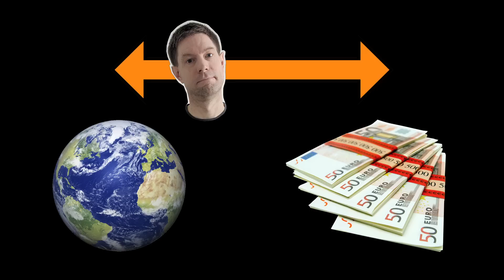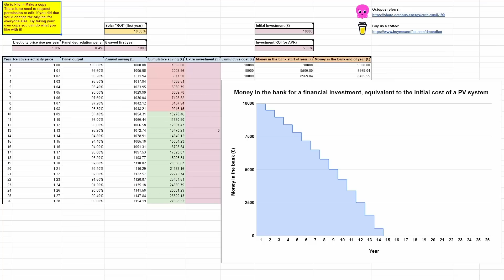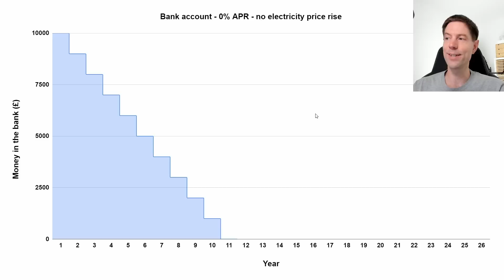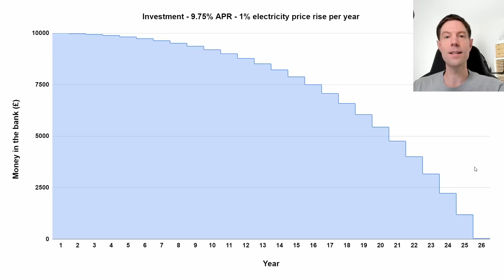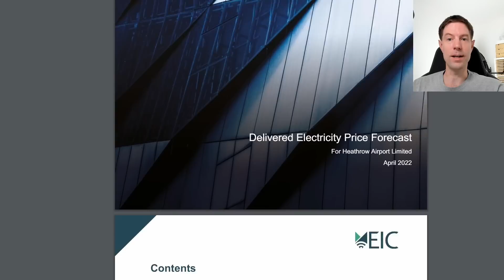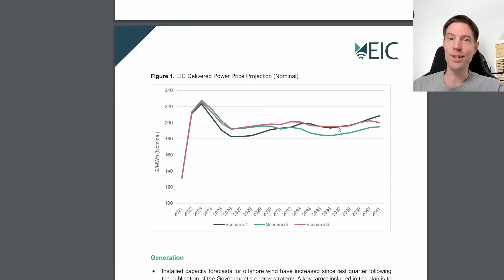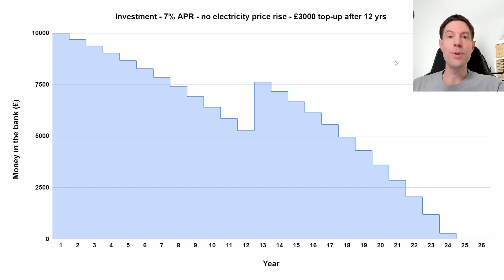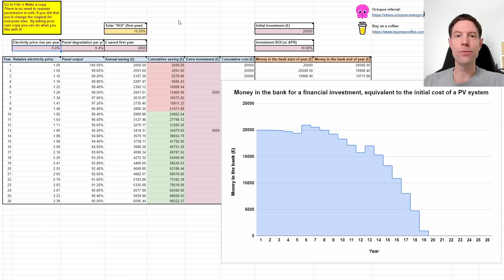Solar or savings account? - Solar as an "investment"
I often get comments telling me that getting solar is a waste of money and that you'd be better off investing the install cost in the stock market, or similar financial investment, because you'd get better "return on investment" (ROI).  Well, aside form entirely missing the point why some people get solar in the first place I don't think that's an entirely fair comparison.  I've been giving this a lot of thought and I realised that the only way to be fair in the comparison is to treat the two "investments" in exactly the same way, i.e. using them to help pay for your electricity bill.  And from that one simple concept the rest of this video fell into place...

Grab a copy of the spreadsheet here:

Please follow the instructions in the yellow cell in the top left corner.
Go to File, then Make a copy, so you get your own version to play with.
You don't need to ask permission to edit it if you have your own copy.
I don't want people changing the original version for everyone else.  Thank you.

Our home system summary:
6.8 kWp solar array split E/W
5 kW Gen 2 GivEnergy hybrid inverter
14.7 kWh GivEnergy batteries
A2A heat pump heating/cooling system
Myenergi eddi hot water diverter
Fiat 500e EV

00:00 Introduction
00:45 Why people install solar
01:49 How this video is going to unfold
02:38 You have to pay your bill, but how?
05:13 Example 1: no interest, no price rises
06:05 Example 2: 8.78% interest, no price rises
07:06 Example 3: 8.78% interest, 1% price rise per year
07:40 Example 4: 9.75% interest, 1% price rise per year
08:38 Example 5: 8.78% interest, 1% price drop per year
09:29 What will happen to electricity prices?
11:45 Example 6: 13.61% interest, 5% price rise per year
12:42 Example 7: Replacing inverter/battery, no price rises
13:57 Example 8: Panel output 80% after 25 years, no price rises
14:34 Example 9: Panel output 90% after 25 years, no price rises
14:54 Example 10: Panel output 85% after 25 years, 1% price rise per year
15:08 The spreadsheet, how to get it and how to use it
16:38 Conclusion

Please note that Tim is not a professional consultant, just an enthusiastic amateur, so cannot reply to requests for advice or opinions on specific systems or green investment opportunities.  Thank you for your understanding.